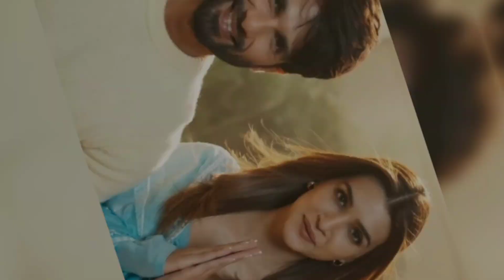sahid kapoor and kriti sanon love stylish posse 🥰❤️ytchannel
kriti sanon and Sahid kapoor love stylish posse

girls creativity 2.5